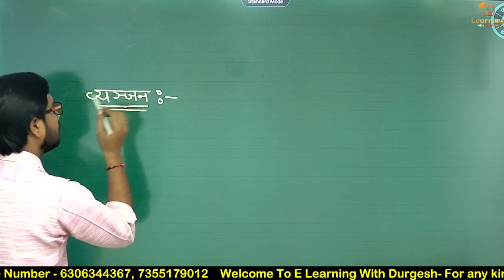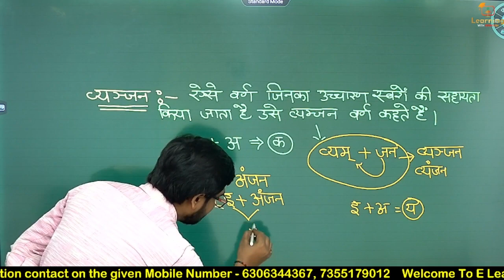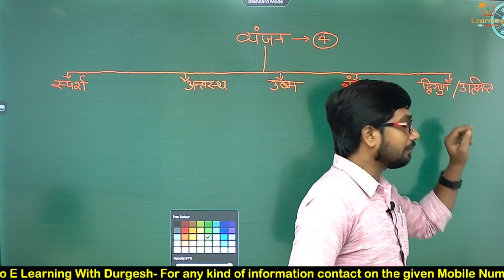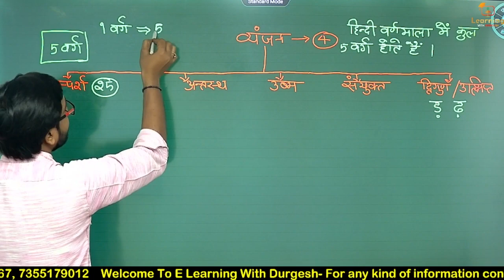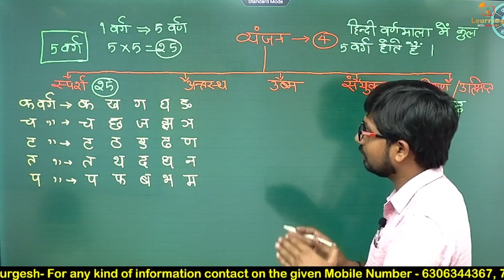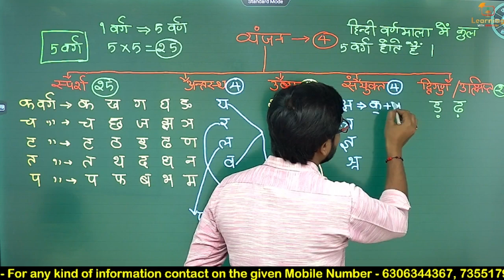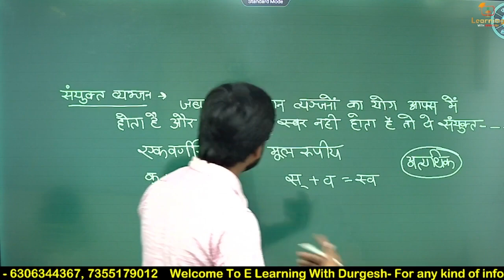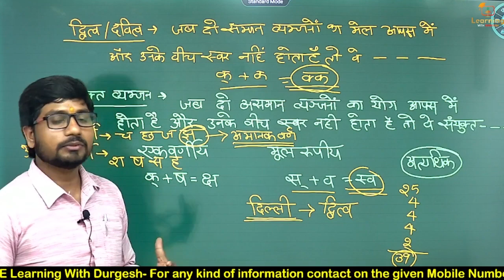HINDI SPECIAL CLASS | Varnamala हिन्दी वर्णमाला व्यंजन Most Important Hindi Grammar Day-04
HINDI SPECIAL CLASS | हिन्दी वर्णमाला स्वर | Day-02 For CTET, UPTET, STET, BPSC
hindi varnamala ctet, ctet hindi syllabus, varnmala in hindi, hindi varnmala